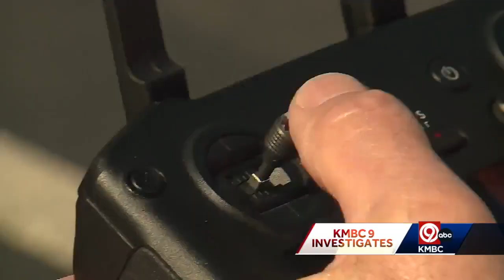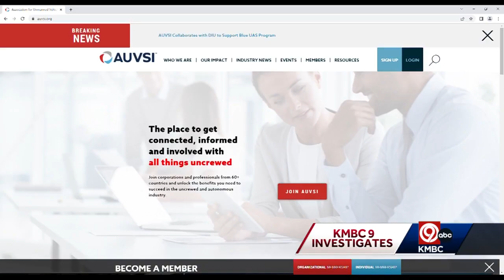Lawrence police share concerns over drones flown when KU won basketball championship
The night KU won the national championship in men's basketball was a night of so much joy for so many fans. But KMBC 9 Investigates has learned it was also a night of great concern for Lawrence police.